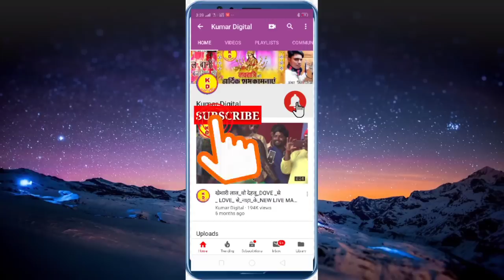धनंजय लाल यादव का भानु प्रताप शाही के लिए देहाती चुनाव प्रचार गीत# BJP BHANU_BNP_KUMAR DIGITAL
Singer- Dhananjay Lal Yadav
Writer- Sudhir Kumar Gupta
Studio- Shiv Shakti Digital Studio Recording
Music Diroctor- Tinku Tufan Kehsari
Producer - Kumar Digital

Address - Bhawnathpur,Garhwa,jharkhand-822112